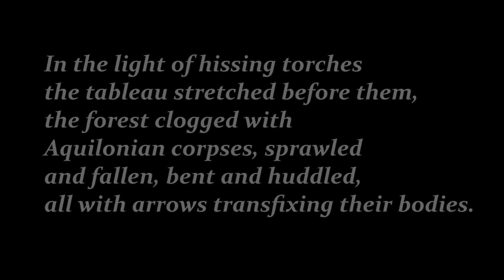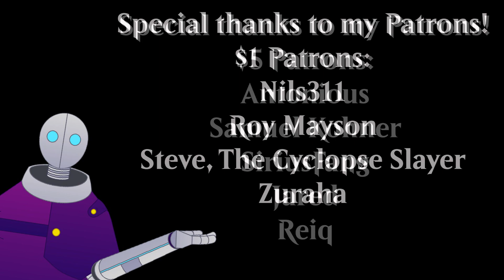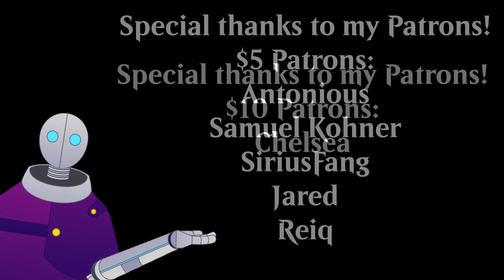Red Sonja: When Hell Laughs Review || Fantasy Novel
In today's installment we take a look at the third of the Red Sonja novels; When Hell Laughs, a story of brigands and sorcerers plotting an escape from a prison island!